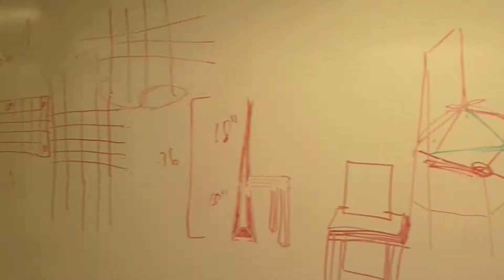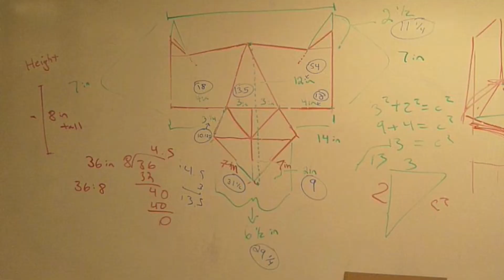Group 7 Presents: Our Lightest Cardboard Chair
Group 7 created the perfect cardboard chair through teamwork. Together we brainstormed ways to make this construction by sketching, drawing, and creating blueprints of different types of chairs. We prototyped several designs until we found the one that worked the best. Through carefully planned meetings and a common goal we all wanted to achieve, we were able to test and refine our chair until it could easily hold 200 pounds.

The sturdiness of our chair was accomplished through the use of heavy cardboard which we learned about through a friend of one of our group members. This "cardboard buzz of the world" introduced us to the light but very strong cardboard that is used in everyday life such as boxes for shipping supplies. The strong cardboard was used to create a chair that is uniquely structured but still able to function as a piece of furniture anyone can sit in comfortably. Our cardboard of choice was durable as well as sustainable, two contributing factors that blended together and brought our exclusive design to life.

At about 64 ounces, our chair is a perfect representation of collaboration, stability, and a promise of what is yet to come in our future: creative solutions for arising problems.